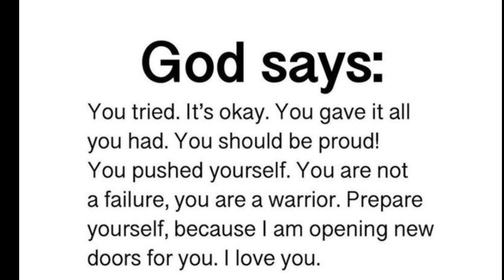GOD SAYS PLEASE DON'T AVOID JESUS | God Helps